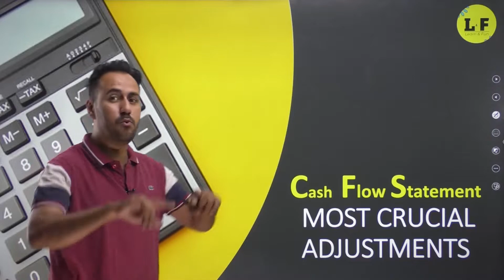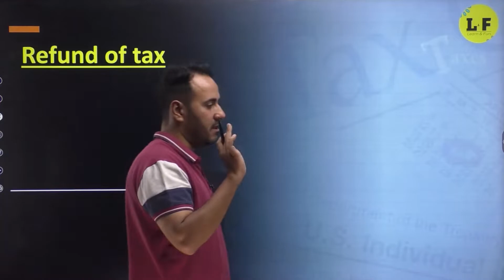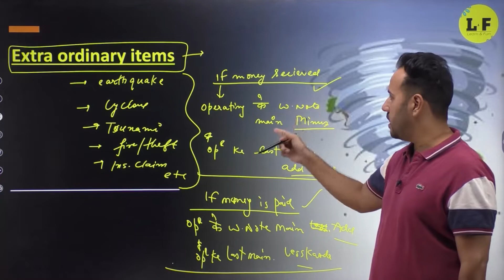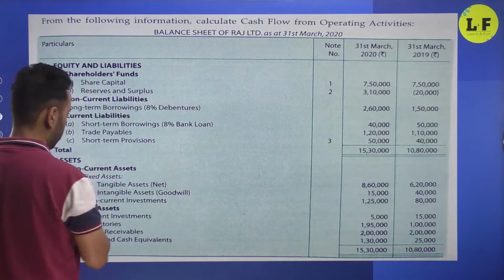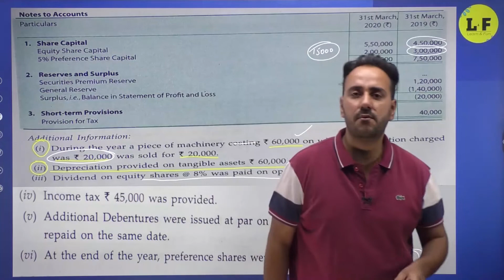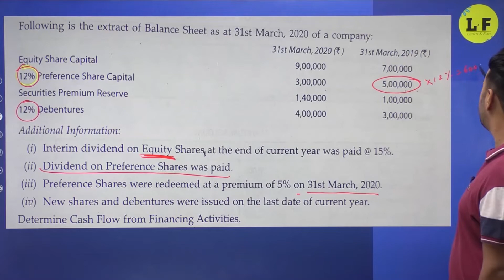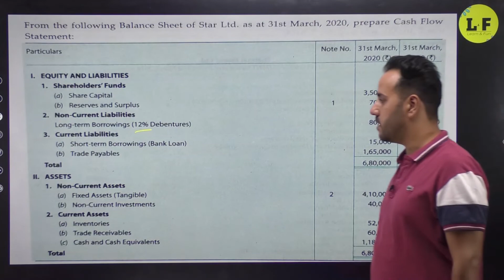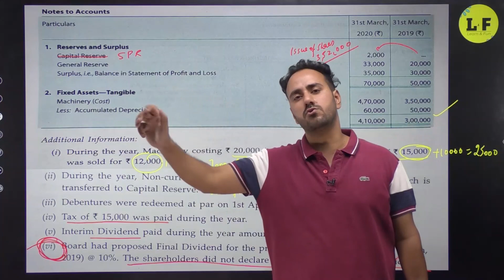CBSE Class 12 | Accounts | Cash Flow Statement Important Adjustments | Learn and Fun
CBSE Class 12 | Accounts | Cash Flow Statement Important Adjustments | Learn and Fun | Ushank Sir

In this class Ushank Sir will cover "Class 12 Accounts Cash Flow Statement with Important Adjustments" for Class 12 Exam.

📌Your teachers are:
English - Nikita Ma'am

📌Topics Covered In this Session:
Cash Flow Statement Important Adjustments,
Cash Flow Statement Important Adjustments Class 12,
Class 12 Cash Flow Statement Important Adjustments,
Cash Flow Statement Class 12,
Cash Flow Statement Class 12 One Shot,
Cash Flow Statement Kya Hota Hai?
Cash Flow Statement Questions And Answers,
Why There is Need to Create Cash Flow Statement?,